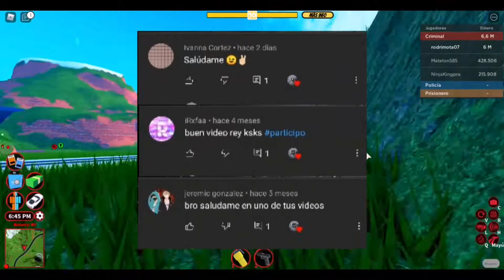Todo lo nuevo de la actualización de Marzo Jailbreak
Primero diré que descansa en paz cepillin y hola
Mi facebook:
Posdata D.E.P Cepillin